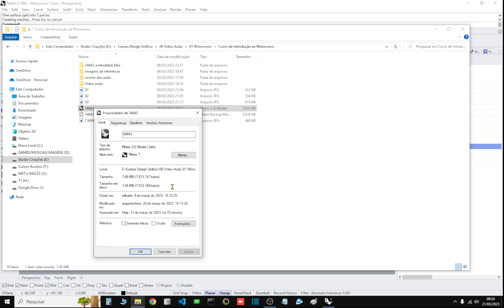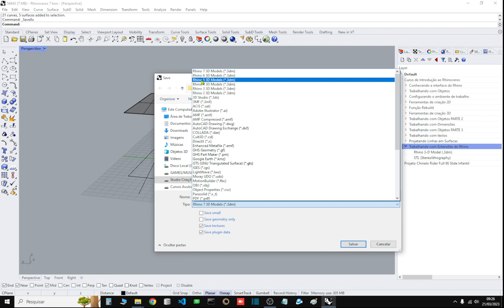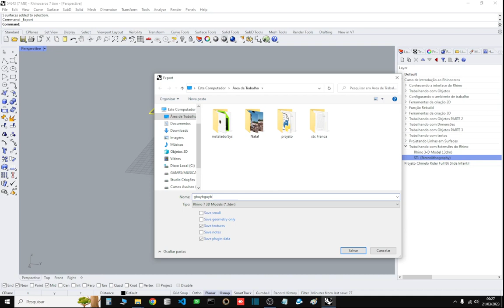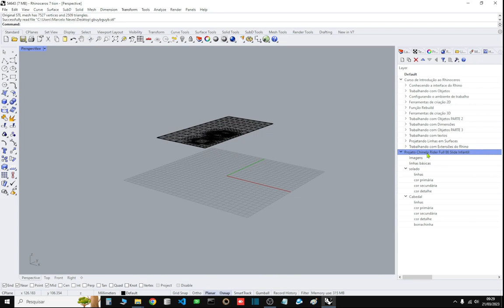# 13 Trabalhando com Extensões do Rhino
Aprenda a utilizar as extensões do Rhinoceros.
Aprenda a salvar seu projeto para funcionar em versões mais antigas

Aprenda a exportar seu projeto para ser impresso por um impressora 3D